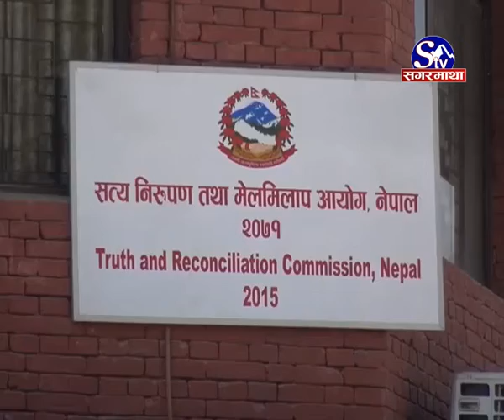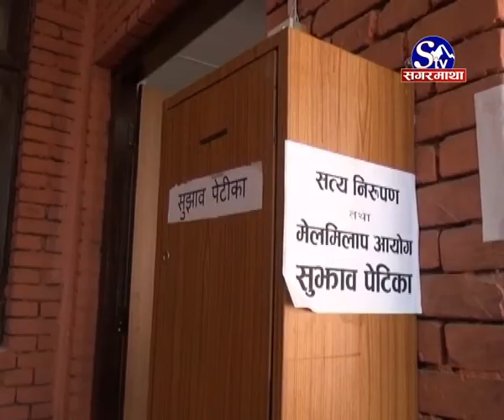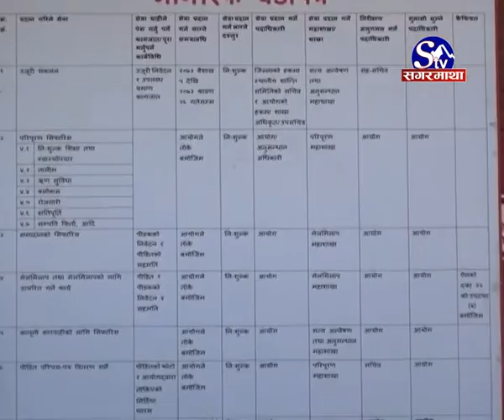सत्य निरुपण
सरकारले सत्य निरुपण तथा मेलमिलाप आयोगको म्याद थप गर्ने प्रस्ताव अघि बढाएको छ । शान्ति तथा पुननिर्माण मन्त्रालयले आयोगले एक वर्ष म्याद थपका लागि आईतबार गरेको पत्राचार स्विकृत गरेको हो ।